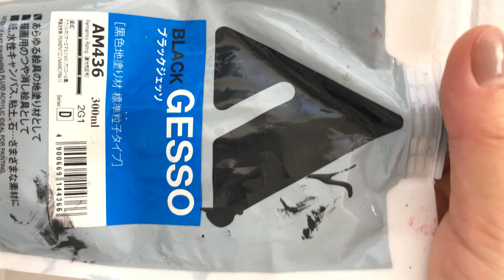#9 Acrylic painting Change decayed for magical. art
# acrylic # watercolor painting

 See each new video 2 day. Ealier than the rest of the world !
(approx. 10-15 per month).